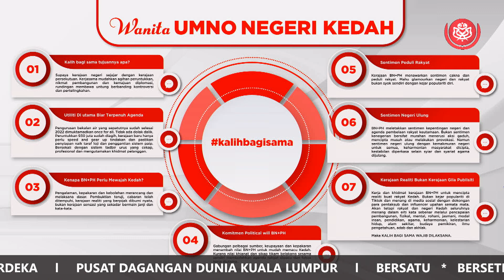WANITA PEMBAHAS KEDAH SURIATI CHE MID